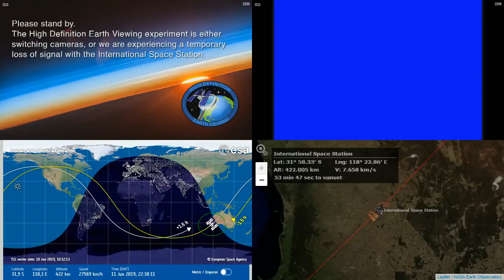Sunrise Over Australia - NASA/ESA ISS LIVE Space Station With Map - 811 - 2019-06-11